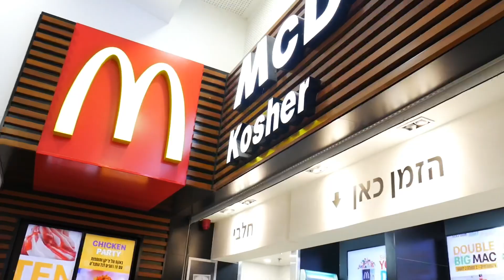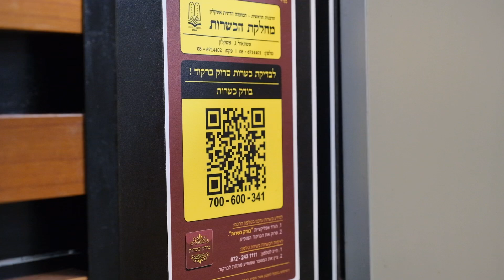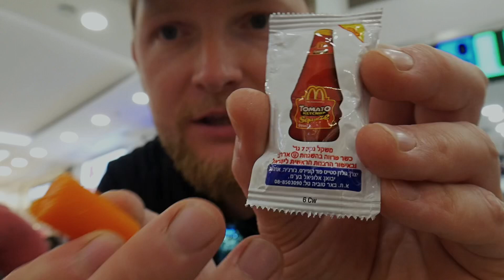Кошерный Макдоналдс/ Kosher McDonalds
Чем отличается гамбургер в кошерном Макдоналдсе. Здесь в целом другой стандарт и он отличается от международного не только лишь ингредиентами, но в целом способом организации кухни и всей логистики. А ещё он не работает в Шабат, но об этом подробнее в ролике про кошерный Макдональдс в Израиле.

Моя камера: Panasonic Lumix DMC-G7 Kit
Экшн камера: Sony FDR-X3000
Штатив: Joby GorillaPod 3K
Микрофон: RODE VideoMic Pro Rycote
Я монтирую в: Luma Fusion